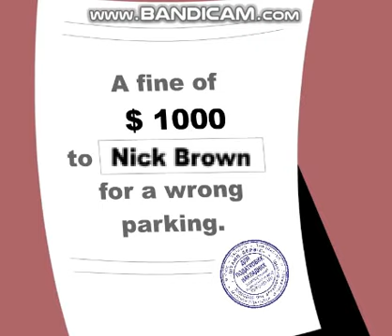A fine of hundred dollars to Nick Brown for a wrong parking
Stickman Robber DarkNet